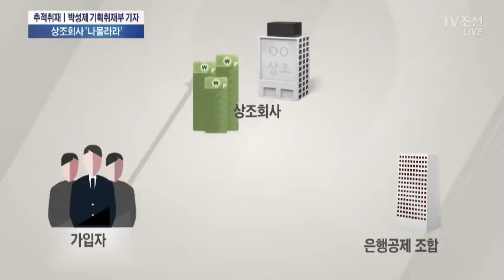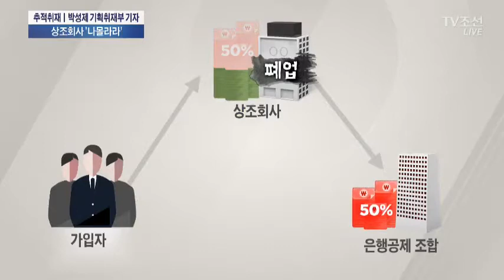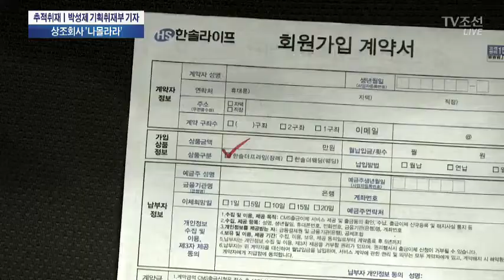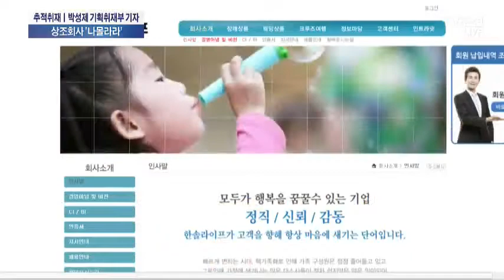'슬픔 이용한 장사?'…가입자 울리는 상조회사 [추적취재]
사건의 진실을 파헤치는 추적취재. 박성제 기자입니다. 상조업체의 무책임한 영업 실태를 취재하셨다고요.